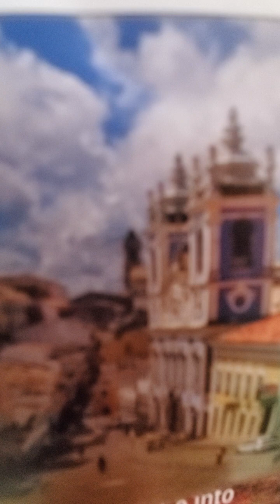2 Samuel 24 kjv